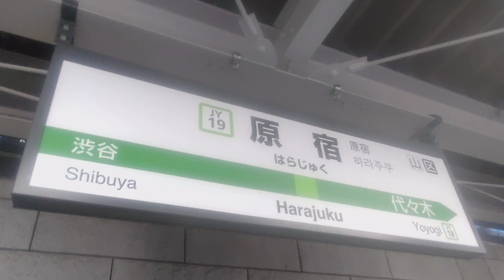原宿駅を紹介します！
今回はJR山手線の原宿駅を紹介します！